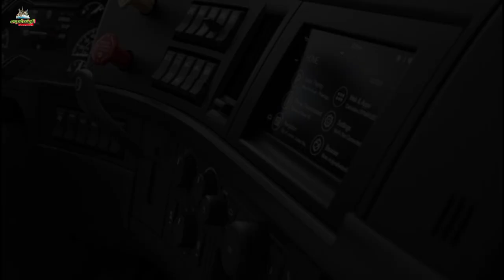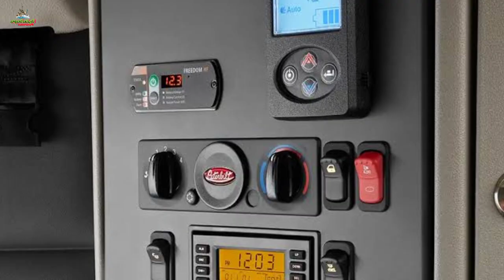The most modern truck in the world I Tareekhi Tv